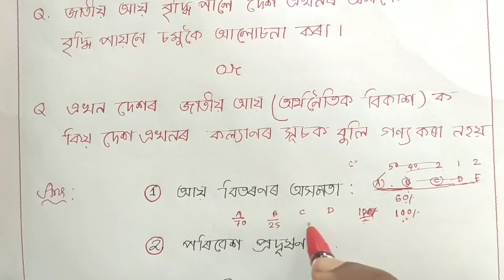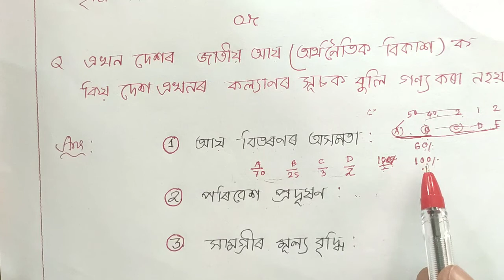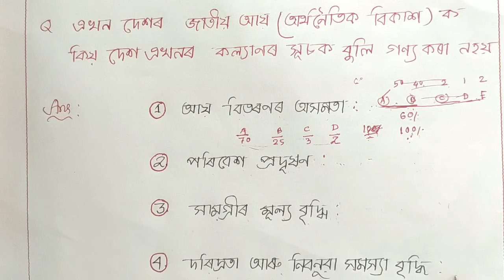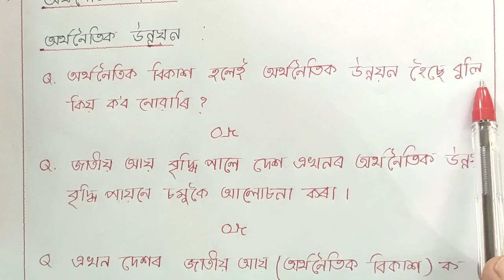Social Science (X) :Unit II:অৰ্থনৈতিক উন্নয়ন ( (Part-2) Question & Ans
Social Science class X
অৰ্থনৈতিক বিকাশ আৰু উন্নয়ন
অৰ্থনৈতিক বিকাশ হলেই অৰ্থনৈতিক উন্নয়ন হৈছে বুলি কব পাৰিনে?